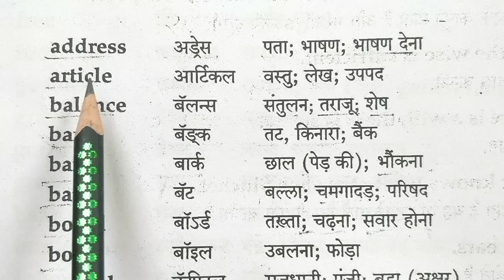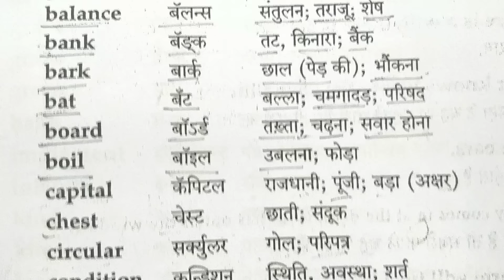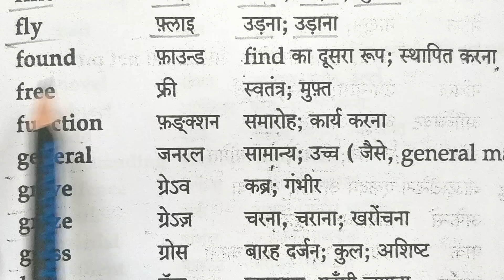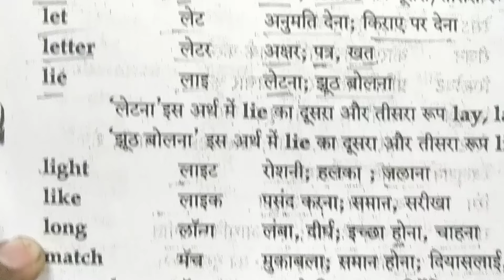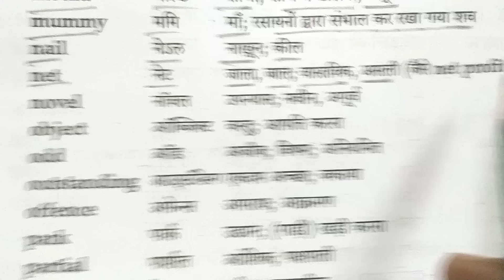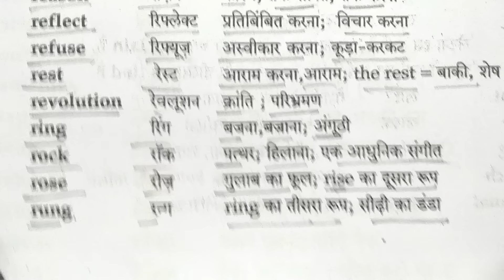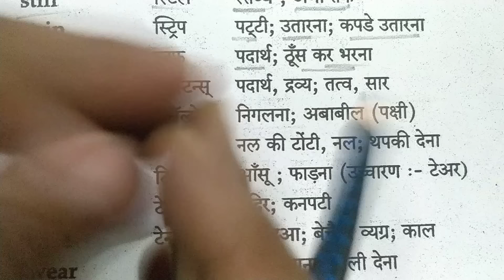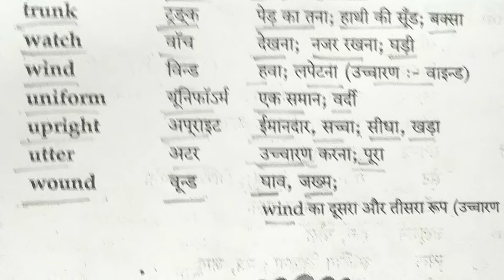अंग्रेजी पढ़ना कैसे सीखे?english padhna kaise sikhe?How to learn english?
Is video me aap sikhenge ki english padhna kaise sikhe.Main is video me apko ek bahut hi accha tarika batane wala hu jisse apko english padhna jaldi se aa skta hai.mujhe bahut sare comments aate hai ki sir hume english padhna hai aap hume english bolna sikhaiye english padhne ka sahi tarika kya hai to maine un sabhi ke comments padhe or unke liye ye Video banaya hu to chaliye dekhte hai english padhna kaise sikhe.

1.इंग्लिश पढ़ना कैसे सीखे
2.अंग्रेजी पढ़ना कैसे सीखे
3.how to learn english
4.अंग्रेजी सीखने का तरीका
5.english padhna sikhna